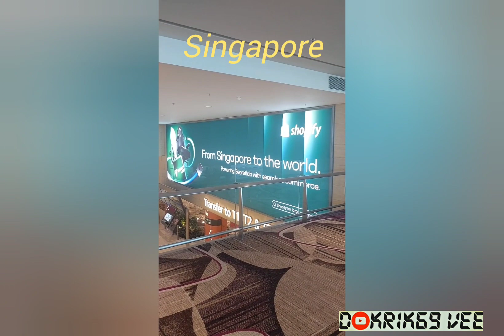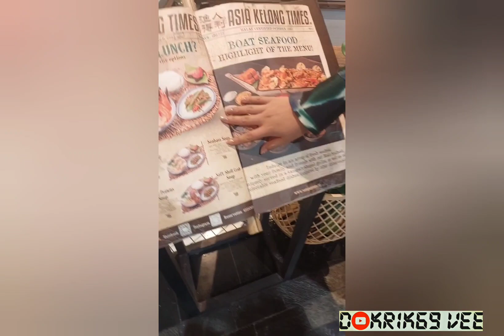Singapore Tour 2024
My first rime to join a tour group.